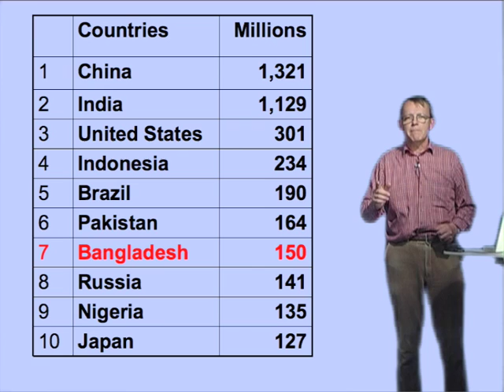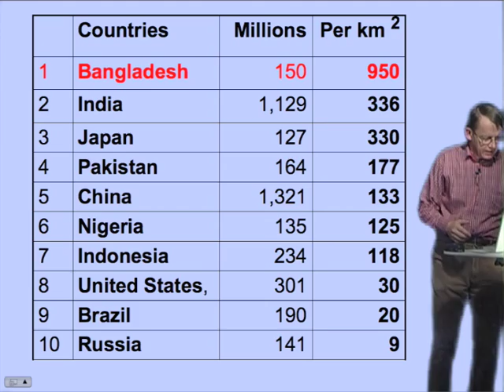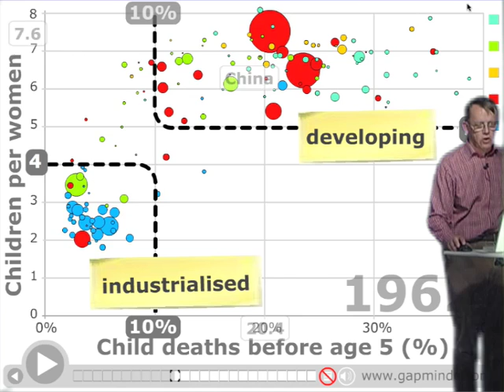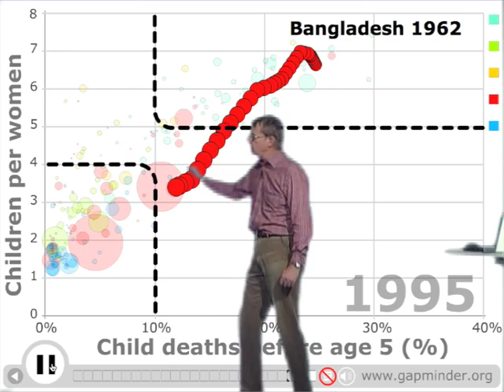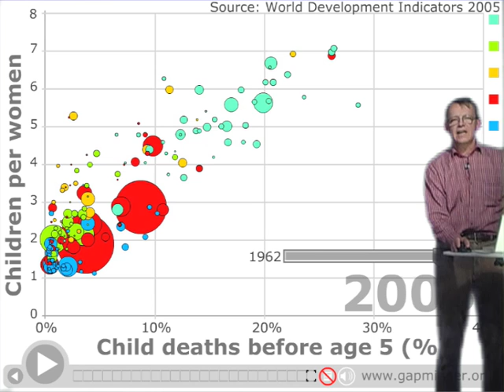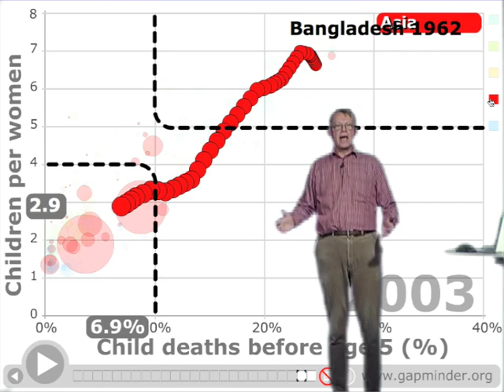Gapminder Video #5 - Bangladesh Miracle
With Hans Rosling.

Have you heard about Miracle that has happened in Bangladesh over the last 30 years? No? Bangladesh has the highest population density among the worlds big countries, today, Bangladesh has more people than Russia. But the area is smaller than Florida.

So what is the Miracle? In 1970 an average women in Bangladesh gave birth to 7 children, and on of four of them died before the age of five. But after independence from Pakistan in 1971 things has improved.